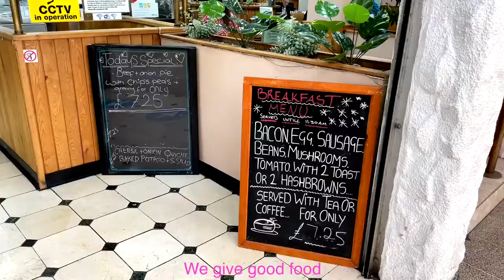Greenfields - The Mall Luton 2021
In supporting Independent Retailer Month, we're taking you on a tour around the centre to meet the faces who head up the independent stores here at The Mall.
Today, we stopped off Greenfields Restaurant who have been here at The Mall for 44 years and are the longest running establishment here in the centre!!